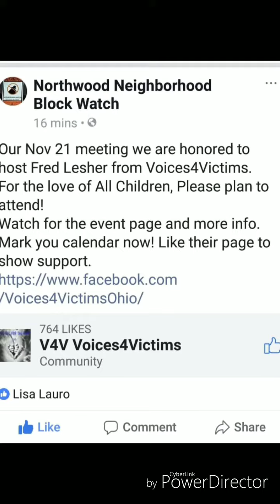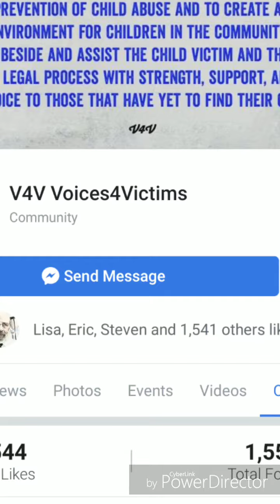V4V Voices 4 Victims 2018/2019 year in review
Some of the events  we attended to show support for other great groups or causes. We attended Caleb's anti-bullying event, we had our annual Christmas toy drive,  we showed support for one of our fallen officers Andy Dunn.